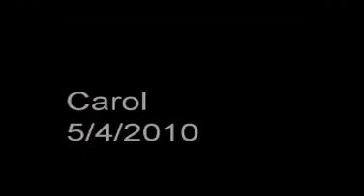Parson Russell Terrier Pups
Pogo & Temple pups born 4/9/10 4 girls 2 boys.